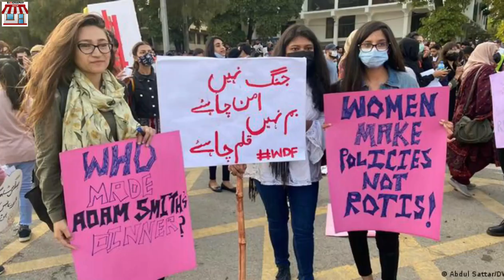Jawad Naqvi Biography | Lifestyle | Family | Wife | Beyaan | Jawad Naqvi New Video 2021